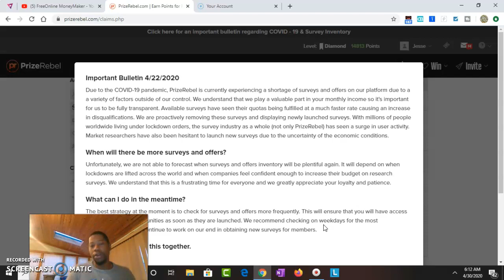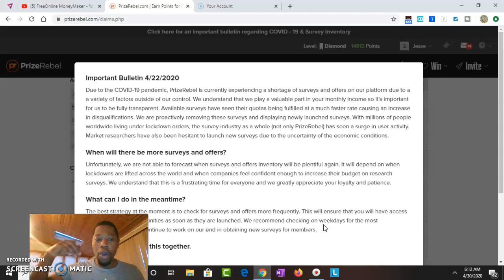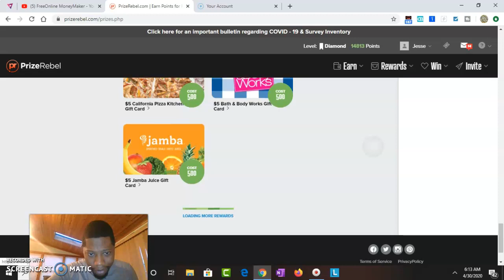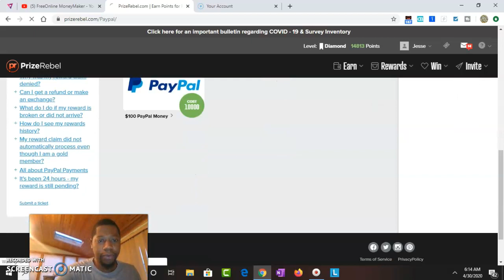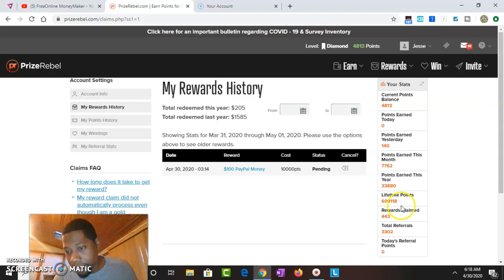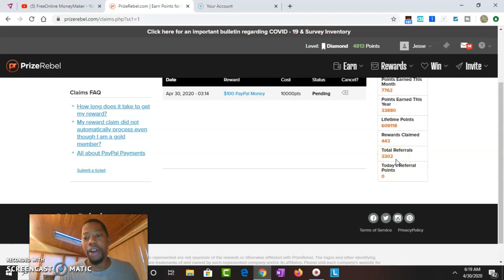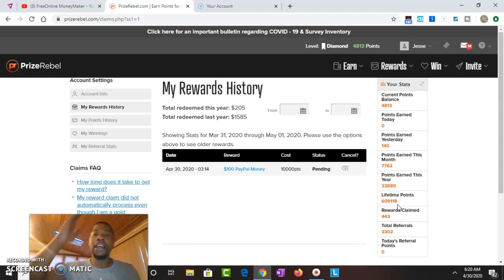$6,091 PrizeRebel Review Major Discount $100 CashOut How to Make Money Online 100% Free PayPal Today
Use this as a Free Savings Account:
Since the age of 18 I always had money but never enough

Now since I started Learning the Game I earn online every single day for 900 days since 2017

Yea Yea I know we not making millions online yet.

But there is no denying that we are on the right track

Keep grinding out there

I told myself if I find any way to earn other than my 9-5 i will help people all over the world

its 2020 which is almost halfway gone lets Turrrrrrrrrrrrrrrrrrrrrrrrrrrn UUUUUUUUP

Im going insane mode right now Relentless